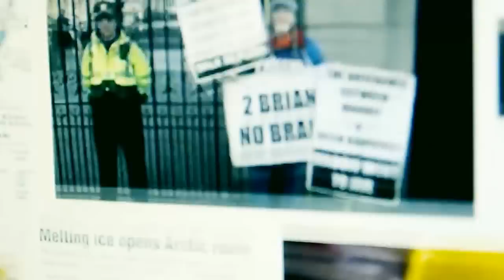Nation in Pain - By Omid Wisdom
When it is relevance, this Artist stands on top of the word itself. Lyrics that has objectives is best known with  the name Omid Wisdom. fluent in the language as a decipher...Nation in Pain! pay attention, you might just be leaving in that nation...as directed by Efe Omo Igori